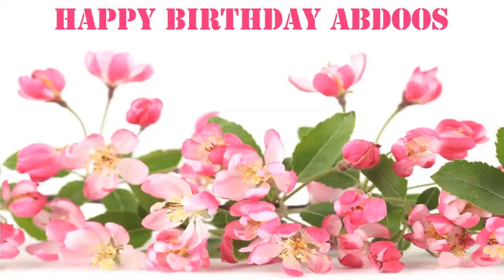Abdoos Flowers & Flores - Happy Birthday